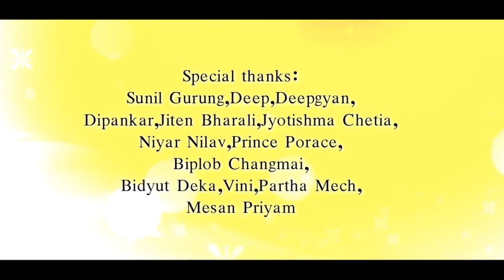Makon by Sagar Neel || Makon 2020 || Assamese Lyrical Video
Album : Maakon 2020
Singer : Sagar Neel
CoSinger : Ani Muktiyan
Lyrics : Sagar Neel/Padmarag/Jushnu priya/Rajrajen
Tune : Sagar Neel/Padmarag
Flute : Bishal/ Rupam
Mix Mastering : Kaustove